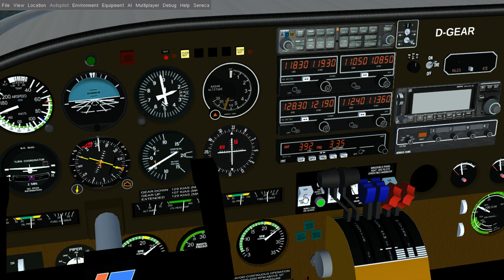FlightGear 2020.3.11 - Kyiv Boryspil International Airport (UKBB) [4K60FPS] ✈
I have always been a apologist for this open source project but after Microsof Flight Simulator 2020 release it is hard to justify a lot of things in this game.
Sure it is open-source but god damn the engine is old and the way it looks it shouldn't be this resource hungry, they really need a ground up re work of the game engine.

Boryspil International Airport (Ukrainian: Міжнародний аеропорт «Бориспіль») (IATA: KBP, ICAO: UKBB) is an international airport in Boryspil, 29 km (18 mi) east[2] of Kyiv, the capital of Ukraine. It is Ukraine's largest airport, serving 65% of its passenger air traffic, including all its intercontinental flights and a majority of international flights.[4][5] It is one of two passenger airports that serve Kyiv along with the smaller Zhuliany Airport. Boryspil International Airport was a member of Airports Council International.